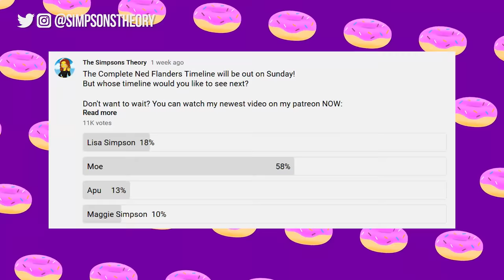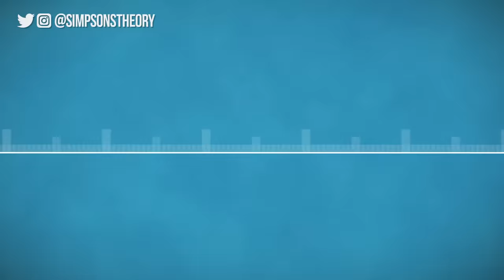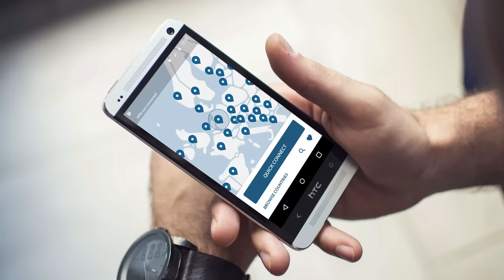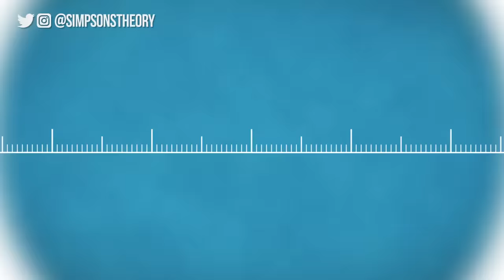The Complete Moe Szyslak Timeline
In this video we look at the entire timeline of Moe Szyslak. We look at Moe Szyslak's entire life story, his history and future. Taking a look at the Simpsons flashback episodes, as well as the future episodes, I've put Moe's life in chronological order. From season 1 to The Simpsons season 32.
We look at the history of Moe's prank calls, his relationship with Homer Simpson and his tavern.

We also look at other character timelines, like Marge, Bart, Lisa and Maggie. As well as the other Simpsons characters in Springfield.